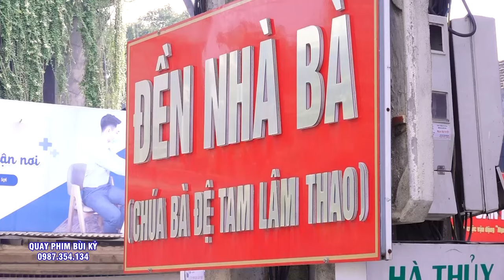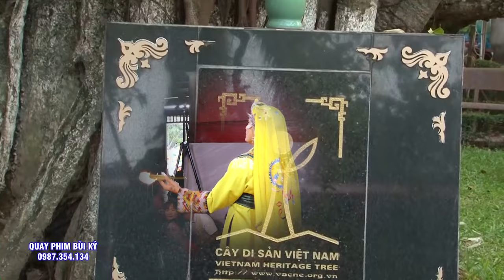Cậu Kỳ - Thanh Ba - Phú Thọ Dẫn Trình Đệ Tử Tại Đền Tam Giang - Việt TRì. Trình Đồng Mở Phủ